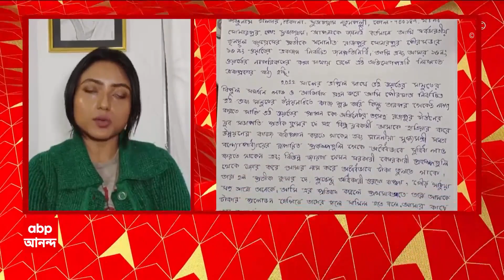Tmc: তৃণমূল কাউন্সিলরকে বিয়ের প্রস্তাব তৃণমূলেরই যুবনেতার, রাজি না হওয়ায় হুমকির অভিযোগ | ABP Ananda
ABP Ananda LIVE: তৃণমূল কাউন্সিলরকে বিয়ের প্রস্তাব তৃণমূলেরই যুবনেতার, রাজি না হওয়ায় হুমকির অভিযোগ। বাড়িতে ঢুকে মত্ত অবস্থায় কাউন্সিলরের মা-বাবাকেও গালিগালাজের অভিযোগ। রাজপুর সোনারপুর পুরসভার ১৫ নম্বর ওয়ার্ডের ঘটনা। অভিযোগ অস্বীকার যুব তৃণমূল নেতার